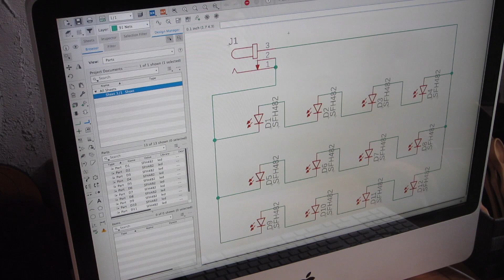How to create led pcb board with pCnc!